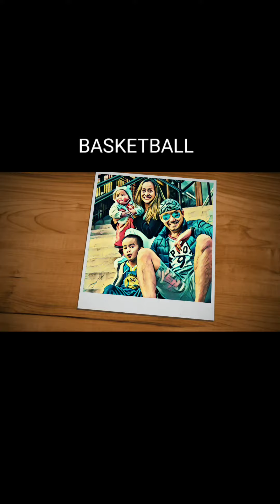Basketball Pick Up Lines || Filipino Humor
I'm married to the pick up line Master! Watch this video as his words naturally flows with every basketball shot.

"laking Manila lang po sya"